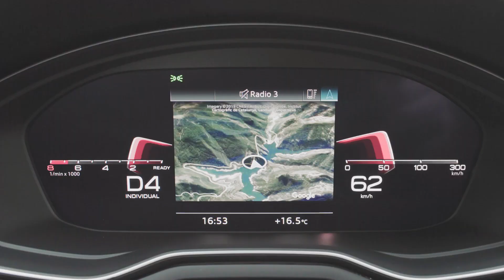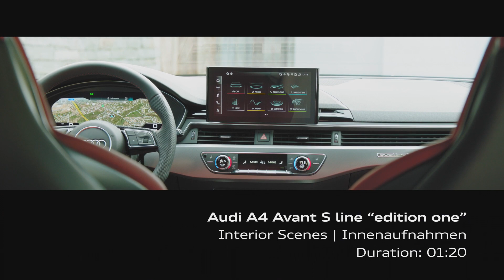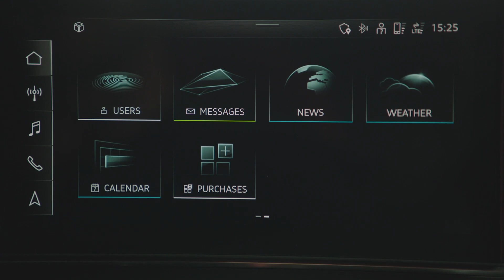2020 Audi Avant S Line Edition One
The A4 represents the core of the brand – after four years in the making, Audi has made the successful midsize model even tauter and sportier. Its exterior is integrated into the brand’s new design language; the large MMI touch display offers the kind of operating experience customers will be familiar with from their smartphone. Many engine options now come with mild-hybrid systems (MHEV) – efficiency and comfort benefit from this broad-based electrification. This also applies to the Audi S4 TDI (combined fuel consumption 6.3 – 6.2 l/100 km (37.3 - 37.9 US mpg)*; combined CO2 emissions 166 – 163 g/km (267.2 – 262.3 g/mi)*, with a V6 TDI under the hood for the first time, a 48-volt main electrical system and an electric powered compressor (EPC), which lends its beefy acceleration even more spontaneity. This combination of power, torque and efficiency makes it unique in the segment.

In the calmly styled interior of the Audi A4 the horizontal lines also convey the overall impression. In the center of the instrument panel, slightly tilted toward the driver, is the large MMI touch display, the control center for the new operating system. The new interior packages: design selection and S line interior can be combined freely with the exterior lines and come with numerous colors and materials. The contour/ambient lighting package adds highlights to the interior in the dark.

The new MMI features a new main unit. The third-generation modular infotainment platform MIB 3 delivers phenomenal computing power. It works with an equally new, spatially separate communication box that bundles all connectivity tasks – such as telephony or the Audi connect services – and incorporates the Wi-Fi hotspot. The optional hardware modules include the Audi phone box and the Bang & Olufsen 3D Premium Sound System in the front.